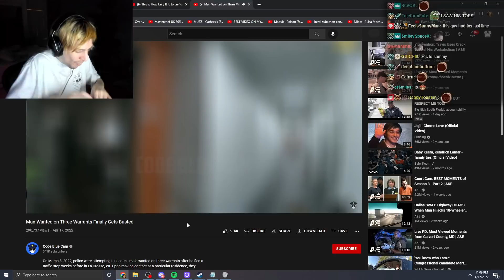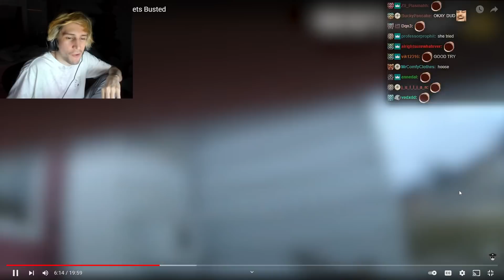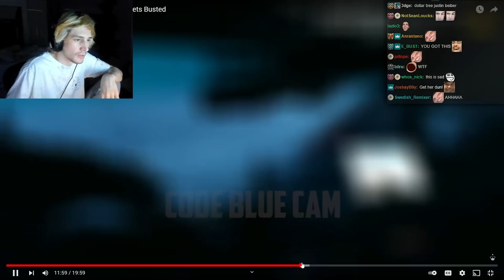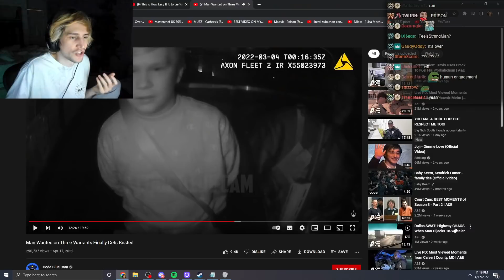Man Gets Busted By The Police